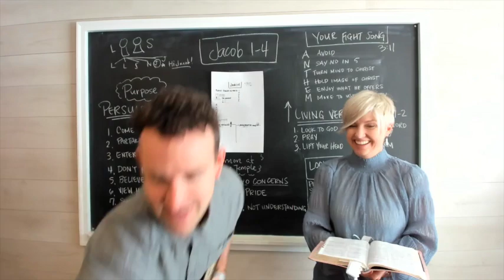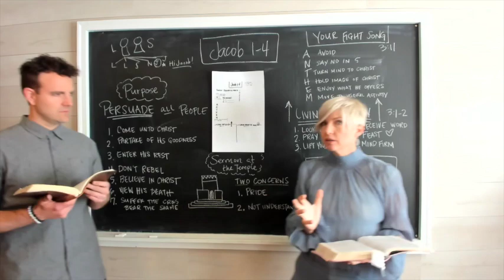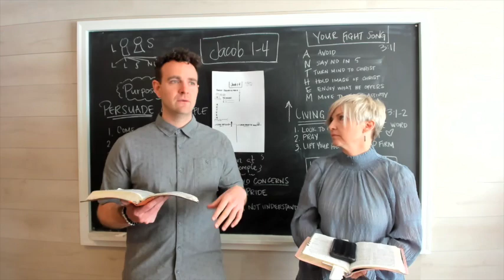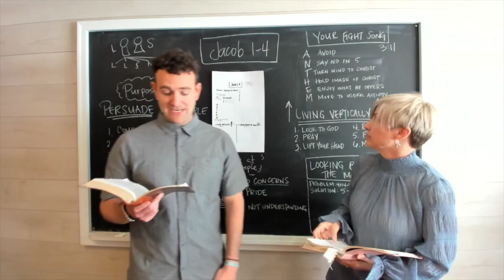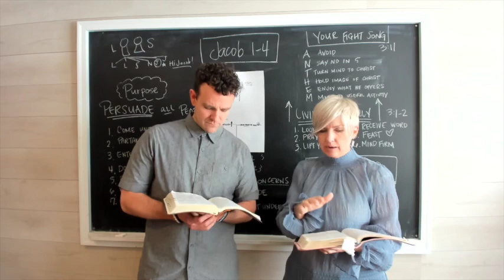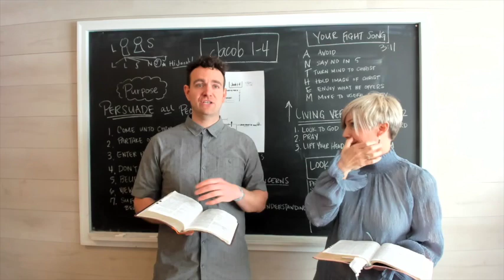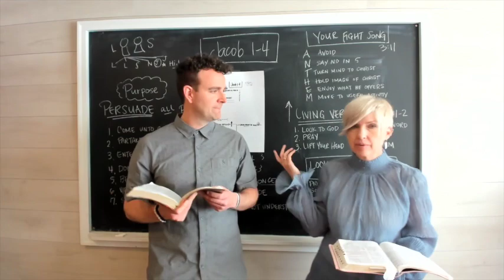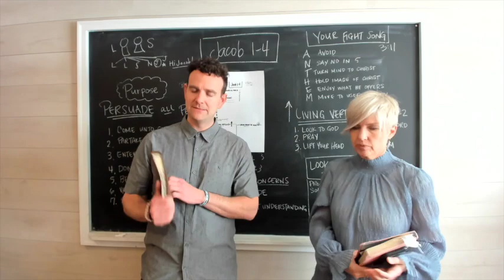Come Follow Me Jacob 1-4 (March 9-15)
Don’t Miss This Newsletters are being delivered today!
Jacob 1-4  Mar. 9-15

This week we cover:

Living Vertically
Your Anthem
Looking Beyond the Mark
The Power of Persuasion

NEWSLETTER LINK:  The Don’t Miss This Video, Conversation Cards, and tips for kids, teens, couples and individuals can all be found in this week’s newsletter.